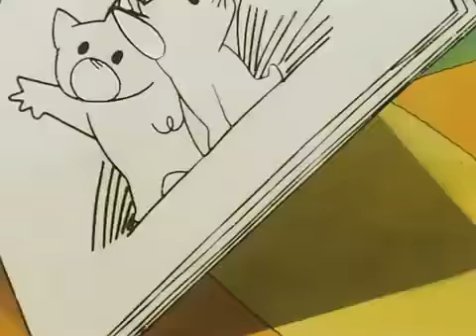El broche encantado 17 El bosque intemporal